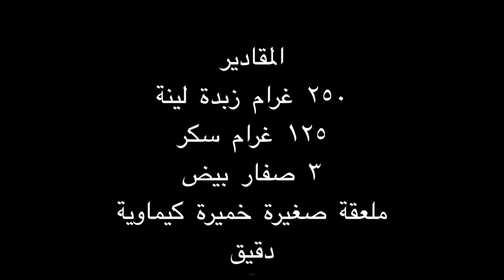Recette sables/Sables cookies صابلي ساهل واقتصادي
Voici la recette sablés à la confiture, une recette économique et trés simple. Vous pouvez utiliser n'importe quel emporte pièce qui vous formera des sablés ronds. Pour coller les sablés, vous utilisez une confiture de votre choix.
2017/01/sables-cookies.html
Ingredients
9 oz soft butter
4.5 oz sugar
3 egg yolks
1 tsp baking powder
flour
jam

المقادير
٢٥٠ غرام زبدة لينة
١٢٥ غرام سكر
٣ صفار بيض
ملعقة صغيرة خميرة كيماوية
دقيق
مربى
Ingrédients
250 gr beurre homogene
125 gr sucre
3 jaunes d’oeufs
1 p.c levure chimique
farine
confiture

To be updated with my publications, my Facebook page:
Pour etre à jour des publications, ma page à Facebook: